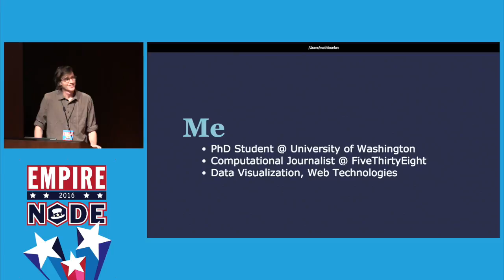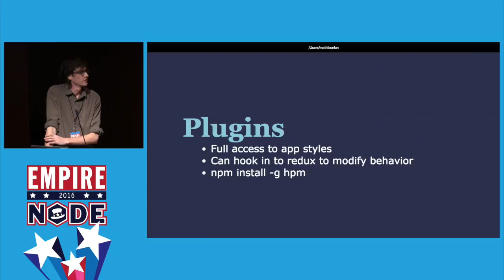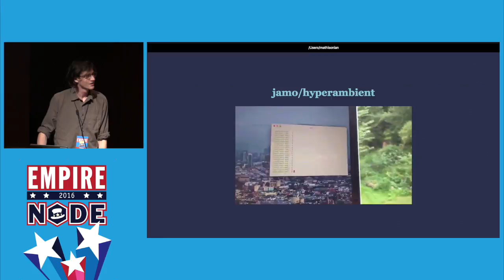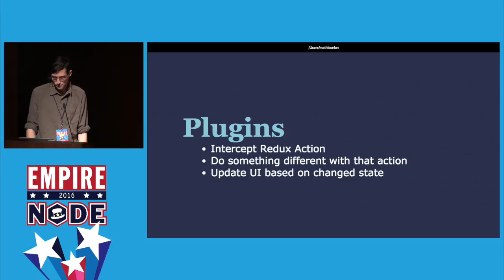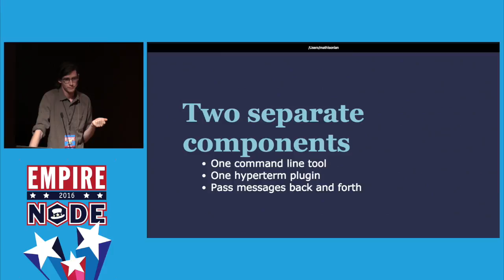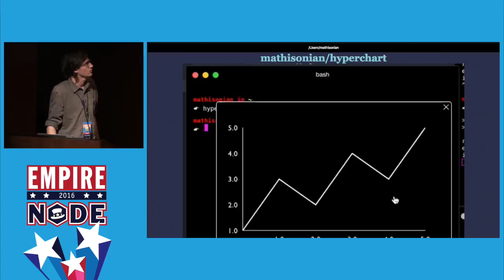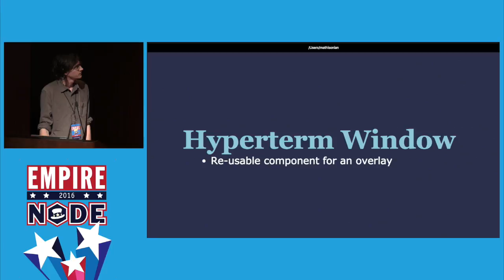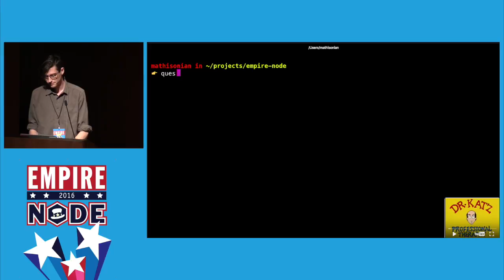Extending Hyperterm | Matthew Conlen